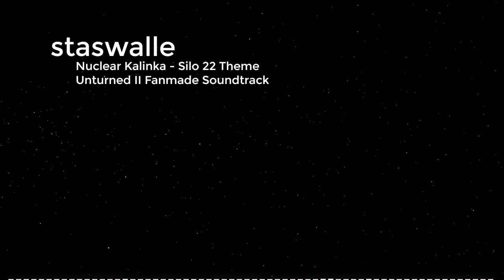"Nuclear Kalinka" - Silo 22 Theme [Unturned II Fanmade Soundtrack]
A fanmade soundtrack inspired by Silo 22 for Unturned II

Visuals made using and by creators